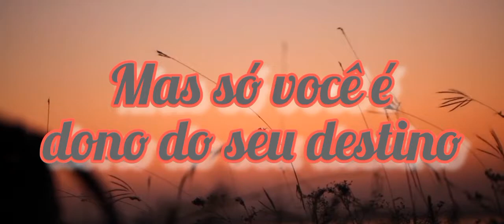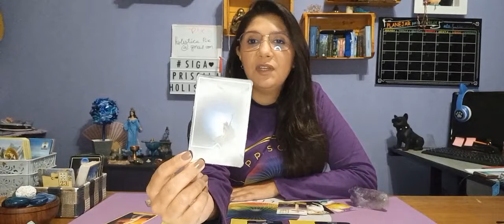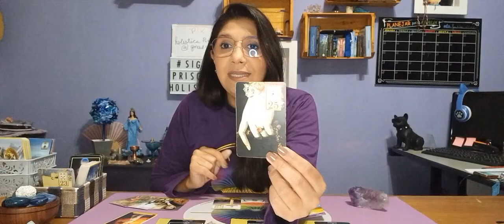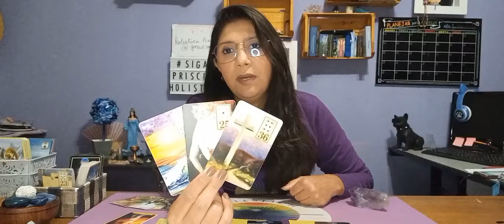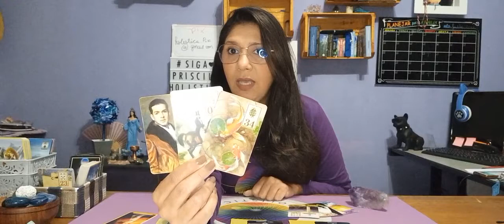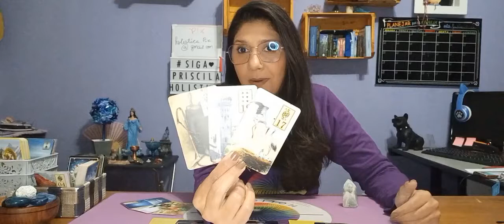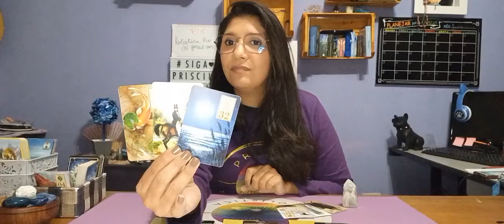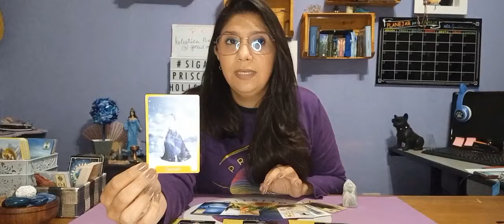VOCÊ VAI VIVER (TUDO) ISSO NOS PRÓXIMOS DIAS!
Veja TUDO quer ira acontecer na sua SEMANA na minha mesa.
PREVISÃO DO BARALHO CIGANO PARA SUA SEMANA.
O que você ira ver!

*TRABALHO
*RELACIONAMENTOS AMOROSOS
*COMO TER UMA SEMANA PROSPERA

*Para quem não me conhece sou Priscila Mendes, fundadora dos Canais Priscila Holística, Terapeuta Holística, médium e oraculista.